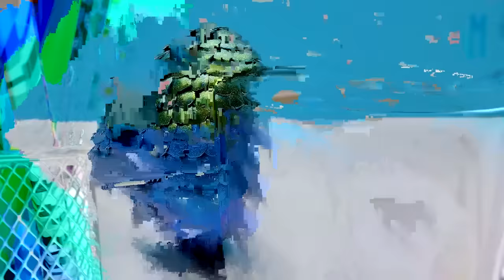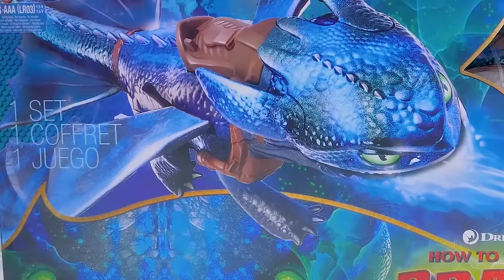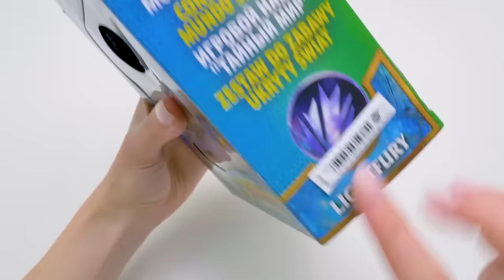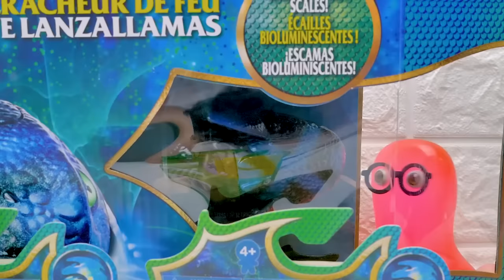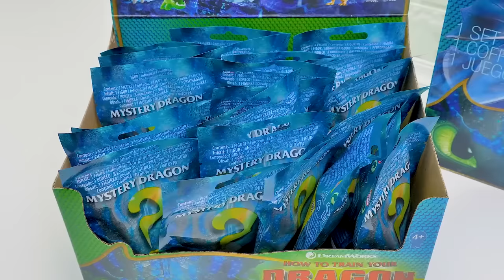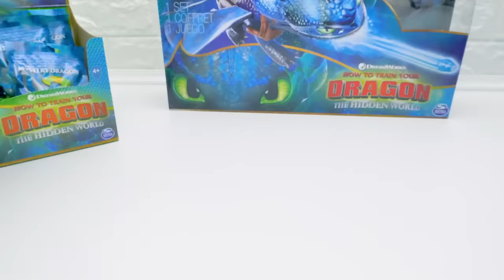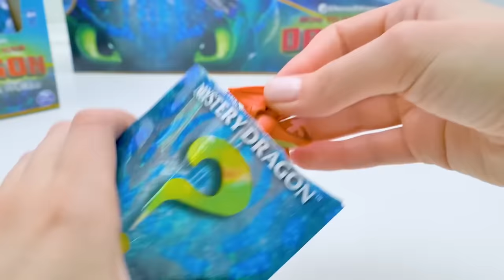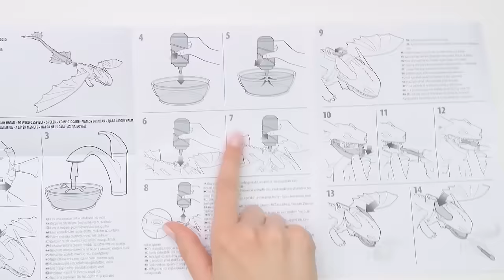Dragon Crafts For Dragon Lovers || DIY Dragon Egg And Dragon Huge Unboxing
How To Train Your Dragon: The Hidden World is an awesome movie!

Title: Cuckoo